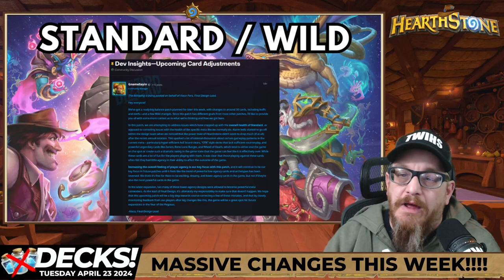Massive Hearthstone Changes Coming This Week!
This is great news that so many potentially positive Hearthstone changes are coming to Standard, Wild, Battlegrounds and Duos and it is ALL COMING THIS WEEK!!!